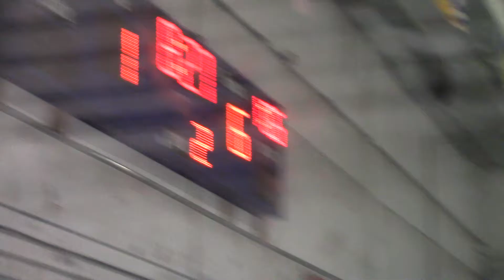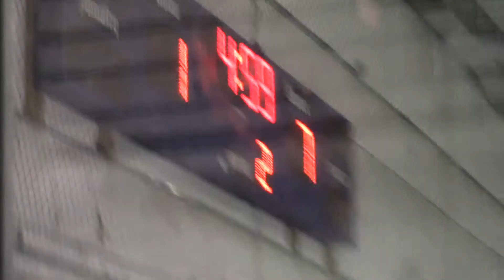2018 - 05 BC Lightning vs Blue Selects - Next Wave Tournament - May 05, 2018 1-13L 2nd Period PART 2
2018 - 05 BC Lightning vs Van Blue Selects - Next Wave Tournament - 2nd Period PART 2
2018 Spring Season Tournaments - Next Wave Tournament
Held at Richmond Ice Centre, Richmond BC
Held on May 05, 2018
Score: 1-13L